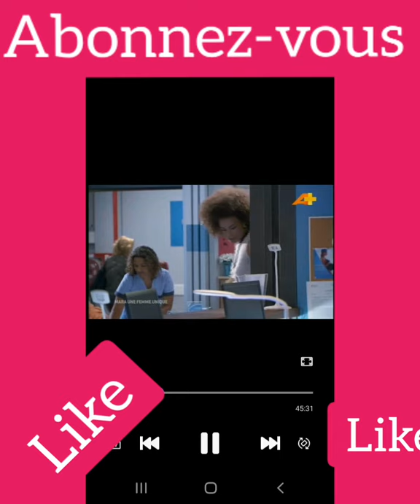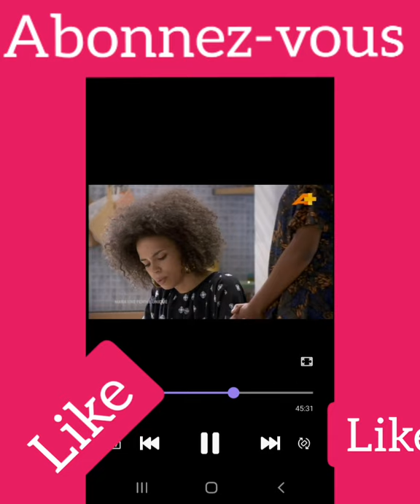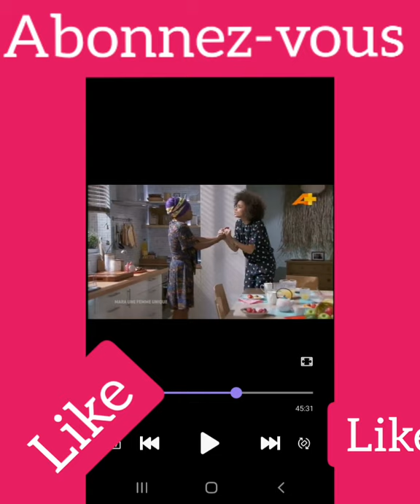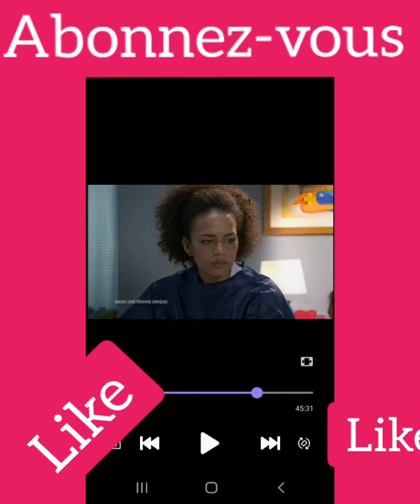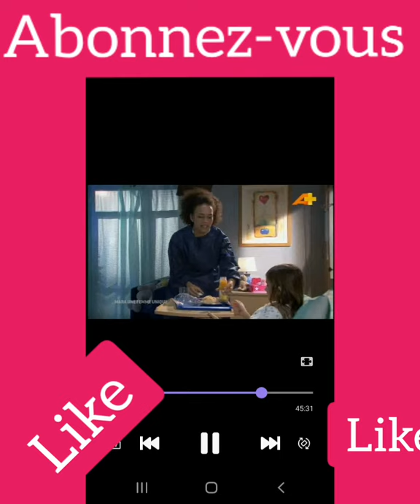Mara une femme unique saison 3 épisode 5: Daniela fait des menaces à pilar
mara sort de l'hôpital. benedicta ne supporte pas le comportement de mara. pilar raconte à Daniela ce qui est arrivé à Luis-Miguel. Daniela fait des menaces à pilar. elle veut rester sur l'île avec eux

synopsis

Norberto demande Luena en mariage et… Xavier refait surface.
Luís Miguel manque beaucoup à Mara qui fait son possible pour ne pas que ses jumelles oublient leur papa. Elle décide de reprendre son travail d’infirmière.
Pendant ce temps, Luís Miguel est vivant et vit sur une ile des Açores. Pilar profite de l’amnésie de son fils pour le garder à elle. Daniéla découvre la vérité et la fait chanter.
Xavier et Vita décident de nuire à Luena et commence à la faire chanter au sujet de Leila. Luena paie la moitié de la somme mais la banque appelle Norberto et ce dernier commence à être suspicieux. Vita finit par trahir Xavier et s’allie à Luena.
Tomé, un docteur qui travaille avec Mara tombe amoureux d’elle mais Mara refuse cette relation car elle est toujours amoureuse de Luís Miguel. Cette situation va dégénérer car Tomé, obsédé par Mara ne reculera devant rien pour la conquérir.
Luís Miguel disparaît encore une fois et se réfugie sur l’ile de Corvo.
A Luanda, Francisca apprend que Jean-Marie a été libéré de prison et craint pour sa vie. Santiago la rassure par son amour. Quelque temps après, Jean-Marie est retrouvé mort.
Luís Miguel revient à Lisbonne mais il est kidnappé à l’entrée d’une église. Arsenio et Xavier réussissent à le sauver des mains des ravisseurs. Tout le monde est content du retour de Luís Miguel et blâment Pilar pour le kidnapping.
Mara est sur un nuage avec le retour de son mari mais réalise vite que son amnésie est un frein à leur amour. Elle décide de l’amener à Louanda pour l’aider à retrouver sa mémoire.
Pilar est convaincue que Mina est responsable de l’enlèvement de son fils.
Norberto, Arsenio, Luena et Bino sont inquiets lorsqu’ils trouvent un as de pique sur l’écran du portable de Ramiro.
A Luanda, Pilar menace Xavier de révéler son secret à Norberto.
Xavier révèle à Luís Miguel que Pilar est responsable de la balle qu’il a reçu dans sa tête.
En Angola, Isabel décide d’aider Laranijiha, mais Bino est réticent, ne voulant plus souffrir encore comme après la perte de sa femme et sa fille.
A Lisbonne, Luena et accusée de la mort de Humberto et est incarcérée. Plus tard elle est hospitalisée après une bagarre en prison. Elle apprend que Xavier, son frère, est responsable de son incarcération et de son agression.
A Luanda, un virus s’est répandu dans le bidonville. Neuza informe Mara et Luís Miguel de l’état de santé de la sœur de Kandimba. Ils décident tous de revenir en Angola pour aider à enrayer cette épidémie. Le couple se rapproche doucement.
Luís Miguel retrouvera-t-il la mémoire ? Luena et Norberto se remettront-ils ensemble ? Pilar et Xavier finiront-ils par être arrêtés pour leurs manigances ?
johana se rend chez pilar, Daniela tombe sur les messages de johana et pilar. elle décide de suivre sa fille chez sa grand-mère pilar. elle les surprend puis demande à pilar ce qu'elle fait à Lisbonne.